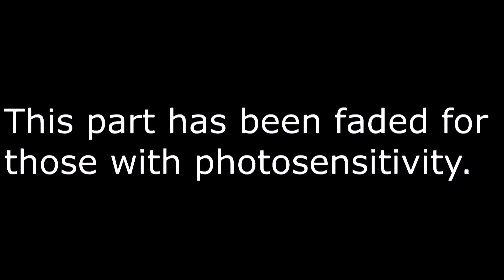Evoland 2 - How do I hadouken (part 16)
How just how do I do a hadouken with a keyboard?